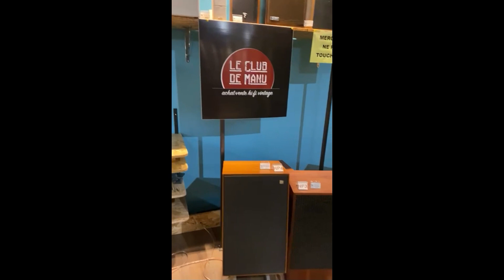Écoute ensemble Quad et son meuble vintage UK 🇬🇧👌 ampli vintage 🎵🎵👍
Bonjour les crapuleux du son vintage 👌👌

J’adore le look vintage de ces Quad, Non seulement je trouve ça sympa mais en plus ça marche du tonnerre de dieu !!👌👌
Alors oui on en trouve des amplis 405, des pre ampli 44, des tuner FM4 !!
Je vous l’accorde ça on en trouve mais pas à la pelle non plus 😂😂

Par contre concernant le meuble avec son pied tulipe Quad, alors là accroche toi mon pote y en a pas beaucoup, à part en photo en vrai perso j’en vois que très très rarement.

Cet ensemble m’appartient, ma femme ne veut pas le vendre, mais pour le laisser dans un carton je vois pas l’intérêt.
Je le met donc à la vente pour un cadeau de Noël de Jacqueline a son chéri qu’elle aime tant 😍😍😍

Bon si tu t’appelles pas Jacqueline c’est pas grave on peut changer de prénom 😂😂😂

Un ensemble comme celui-là est entre 700€ et 800€ avec le meuble et le pied de tulipe il sera proposé à 1100€.
On pourrait croire que ça fait cher le bout de bois Et le petit pied tulipe mais la rareté a un coût . 😉😉

Je remercie les clients d’hier, un jeune couple de retraités qui est venu se faire plaisir au magasin. Ils ont trouvé leur bonheur c’est le principal 👌👌

Mon magasin se trouve sur Valence dans la drome.

Vous pouvez écouter 7 paires d'enceintes, 4 amplis sur 3 sources différentes afin de faire votre meilleur choix.
Musicalement Manu